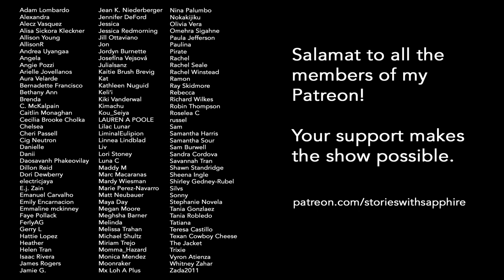True Ghost Story from Claret School, Quezon City, Philippines | Stories With Sapphire Podcast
"The Test of Courage"
Submitted by Pocholo

Stories With Sapphire is created, produced, animated, and edited by Sapphire Sandalo.
Music written by Sapphire Sandalo.

Stories With Sapphire // Wednesdays
Animated stories on YouTube every other week - Podcast episodes in between!

Sapphire is wearing hand beaded earrings from the T'boli people in Lake Sebu, South Cotabato, Mindanao Philippines.